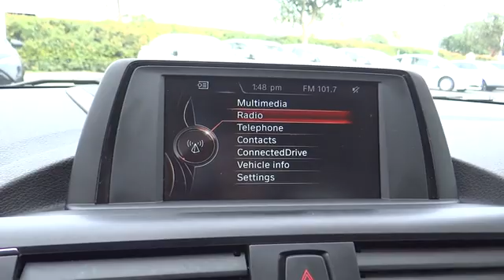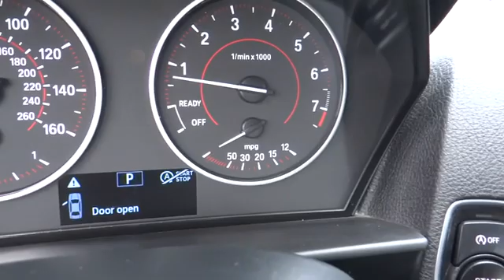2016 BMW 2 Series used, Ontario, Corona, Riverside, Chino, Upland, Fontana, CA 2082716P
2016 BMW 2 Series

Crown Toyota
1201 Kettering Drive

2016 BMW 2 Series 228i Coupe.  One of the best handling cars I have ever driven!  This car reminds me of the 2002 series BMWs of the 70's!  Except much better!  Amazing 8-speed automatic transmission with paddle shifters is super sharp and lets you carve up the curves with ease, always staying in the power band.  Ready for enjoyment!  Fully inspected with brand new tires installed.  Make it yours!  brbrbrAt John Elway's Crown Toyota we focus on what's really important - your experience. Our One Price, Simple, No Games philosophy takes the hassle and frustration out of buying a vehicle. We monitor the market for what each vehicle is actually selling for after all the hours of back and forth negotiation. Then we post one price - our BEST price - on every vehicle upfront, saving you time and frustration. John Elway wants to be ''YOUR''Toyota dealer.